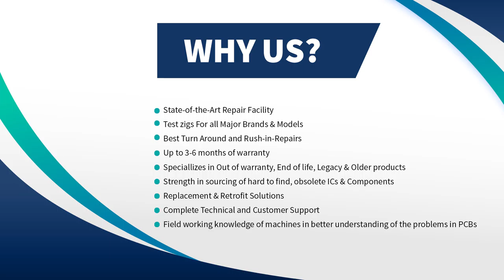Repair of Indramat KDV 2.3-100-220-300-000 Power Supply | Advanced Micro Services Pvt. Ltd.